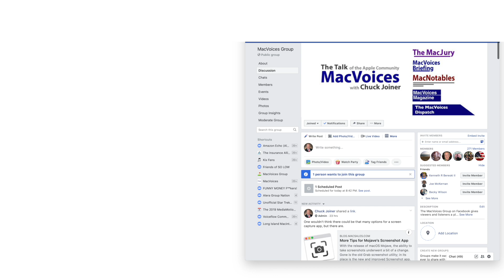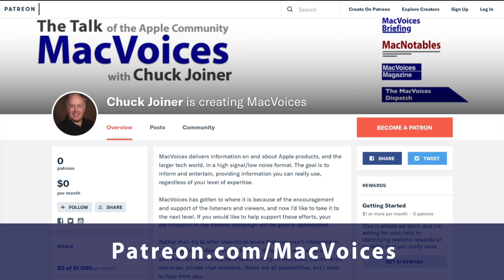MacVoices #24207: More Apple Wearables Discussion with Jeff Gamet on The Mac Show (2)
Jeff Gamet and Chuck Joiner continue their discussion of wearables on The Mac Show on The British Tech Network, turning to smart glasses and smart clothes. Issues that crop up include power usage and privacy concerns over potentially intimate tracking, privacy, and data collection. They touch on the past Apple-Nike collaboration, and debate the accuracy of step counts in wearables. Other possible issues include kinetic charging, extra batter power, and more. (Part 2)

MacVoices Slack
This edition of MacVoices is supported by The MacVoices Slack. Available all Patrons of MacVoices.

Show Notes:

Chapters:

00:00 Speculating Apple Wearables
00:52 Privacy Concerns and Wearable Glasses
03:52 AirTags and Privacy Concerns
05:30 Smart Clothes Possibilities
06:34 Apple-Nike Partnership for Wearables
08:15 Tracking Accuracy and Apple Watch
09:28 Walking Goals and Tracking Accuracy
11:27 Smart Jacket for Body Temperature
12:31 Sometimes Wearables Market
15:12 Kinetic Charging Technology
18:05 Appreciating TSO Hosts Support
22:11 Live Chat Interaction
24:20 Accessing Previous Live Chat
26:21 Poolside Speculations
28:52 Chuck's and Jeff's Show Schedule
29:48 Thanking the BTN Family and Sponsors

Guests:

Jeff Gamet is a technology blogger, podcaster, author, and public speaker. Previously, he was The Mac Observer’s Managing Editor, and the TextExpander Evangelist for Smile. He has presented at Macworld Expo, RSA Conference, several WordCamp events, along with many other conferences. You can find him on several podcasts such as The Mac Show, The Big Show, MacVoices, Mac OS Ken, This Week in iOS, and more. Jeff is easy to find on social media as @jgamet on Twitter and Instagram, jeffgamet on LinkedIn., @ on Mastodon, and on his YouTube Channel at YouTube.com/jgamet